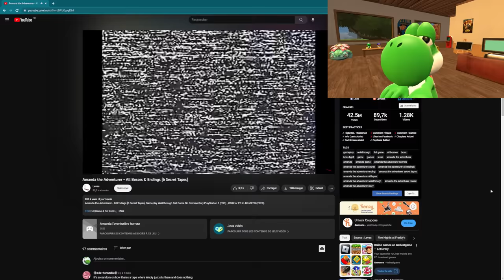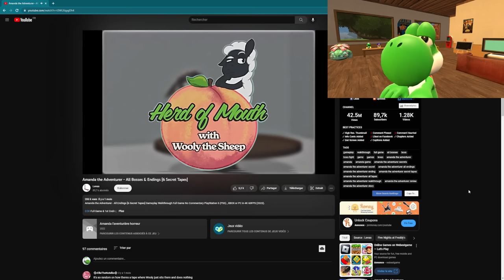Yoshi plays - AMANDA THE ADVENTURER !!! PART 2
Hi!!!
Today we are playing AMANDA THE ADVENTURER !!! PART 2